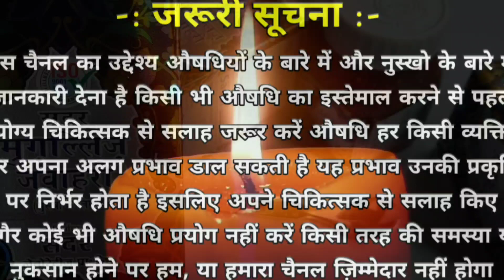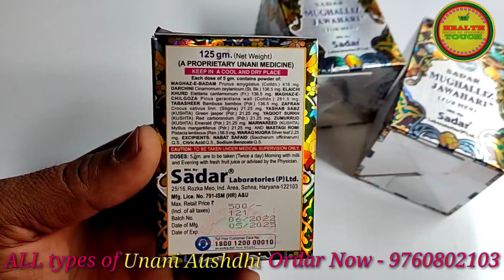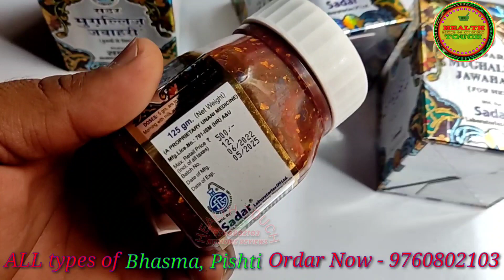Sadar Mughalliz Jawahari, सदर मुगल्लिज जवाहरी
अगर आपको किसी औषधि की आवश्यकता है ओर आपको औषधि नहीं मिल रही है तो आप हमसे Whatsup पर संपर्क करके किसी भी प्रकार की जड़ी बूटी यूनानी औषधि आयुर्वेदिक औषधियां माजून, जवारिश, वटी, भस्म , रस रसायन, तिला या अन्य प्रकार की किसी भी औषधि को मंगवा सकते हैं  👉 What's app number 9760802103

आप हमारे Health Touch चैनल की prime membership लेकर अन्य लाभ प्राप्त कर सकते हैं। जिससे शामिल हैं
👉 1- comments ka fast reply
👉 2- WhatsApp per fast reply
👉 3- voice and video call
👉 4- emoji and batches Bhejne Ki suvidha

इस वीडियो में हमने --  औषधि -- के बारे में पूरी जानकारी दी है वीडियो को लास्ट तक जरूर देखिए विस्तार से जानकारी प्राप्त करने के लिए अगर आप किसी Aushdhi को खरीदना चाहते हैं तो नीचे दिए गए लिंक पर क्लिक करके Amazon से खरीद सकते हैं

आशव आरिष्ट परिचय एवं प्रयोग: सभी प्रकार के आशव अरिष्ट के बारे में जानने के लिए 👇 इस पर क्लिक करें

स्वर्ण भस्म युक्त औषधियां: स्वर्ण भस्म से निर्मित सभी औषधियों के बारे में जानने के लिए 👇 इस पर क्लिक करें

जडीबुटी पहचान ओर परिचय: सभी प्रकार की देसी जड़ी बूटियों की पहचान और उनके गुणों के बारे में जानने के लिए 👇 इस पर क्लिक करें

शर्बत औषधि परिचय: सभी प्रकार के शरबत के बारे में जानने के लिए 👇 इस पर क्लिक करें

जरूरी सूचना :- इस चैनल का उद्देश्य औषधियों के बारे में और नुस्खो के बारे में जानकारी देना है किसी भी औषधि का इस्तेमाल करने से पहले अपने चिकित्सक से सलाह जरूर करें औषधि हर किसी व्यक्ति पर अपना अलग प्रभाव डाल सकती है इसलिए अपने चिकित्सक से सलाह किए बगैर कोई भी औषधि प्रयोग नहीं करें किसी भी तरह की समस्या या नुकसान होने पर हम, या हमारा चैनल health touch और ज़िम्मेदार नहीं होंगे